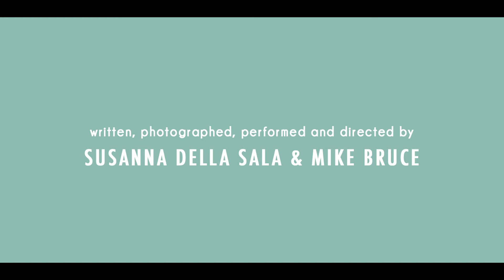Film Trailer MIFF Awards 2020 - Neolovismo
Feature Film - 2 Nominations (Italy)
Best Film; Best Screenwriting.